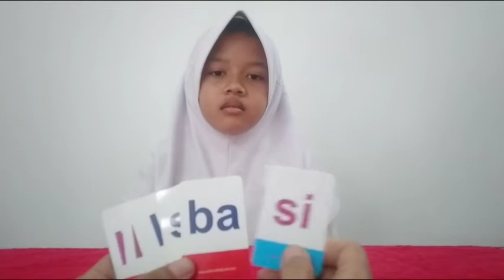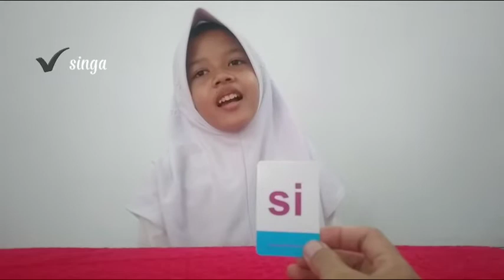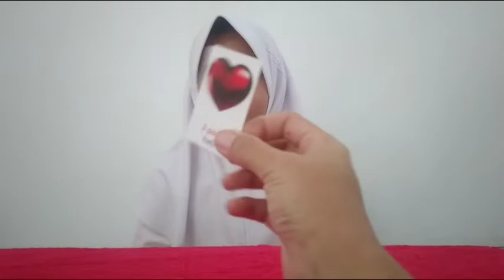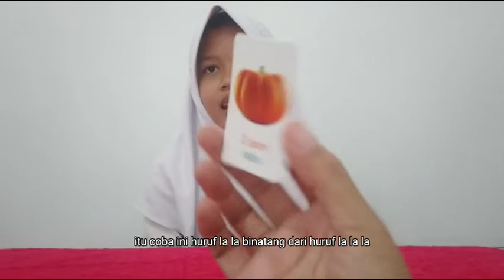GAMES TEBAK KATA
haii,, kita bermain sambil belajar yuk

kalau kalian punya jawaban sendiri, tulis di kolom komentar yaaa

terima kasih